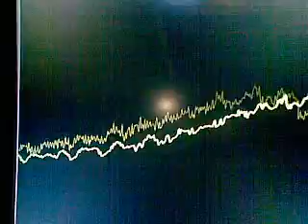Havent met you yet [preview]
You might recognize the intro? :D just for fun but it sounds sick as fuck i think :D